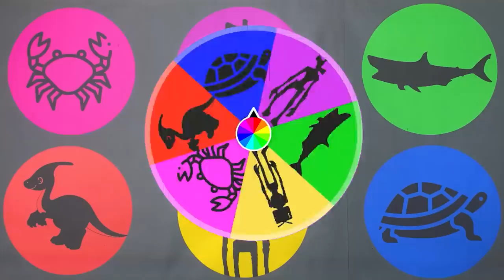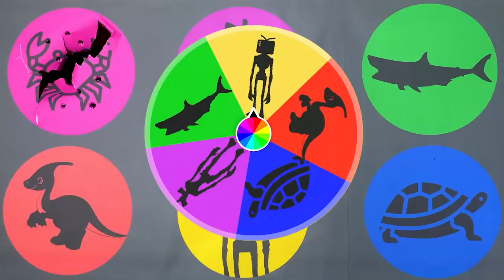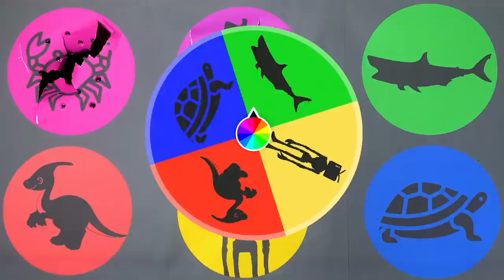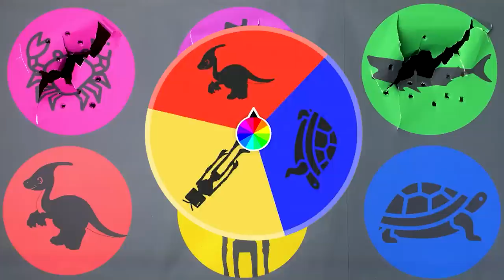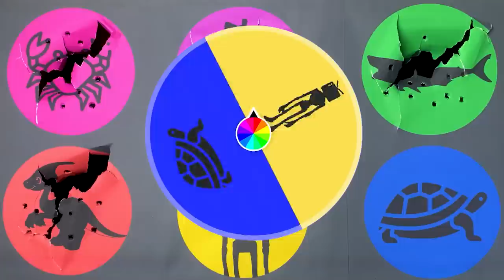Hunting Jurassic World Dominion Parasaolophus, Siren Head, TV Head, White Shark, Crab, Turtle